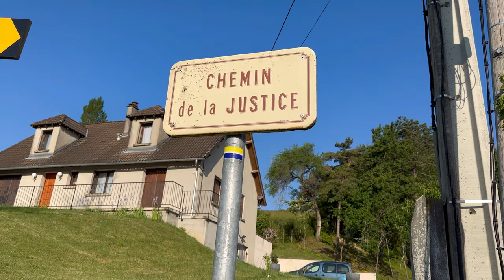Compostelle 2023 Pierre et Sylvette - Étape 1 Vezelay - Asnois